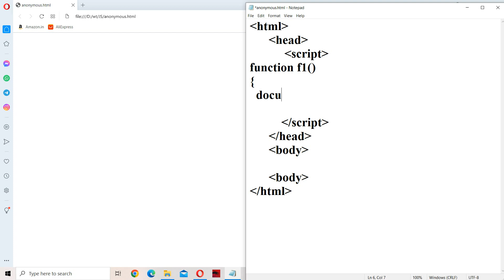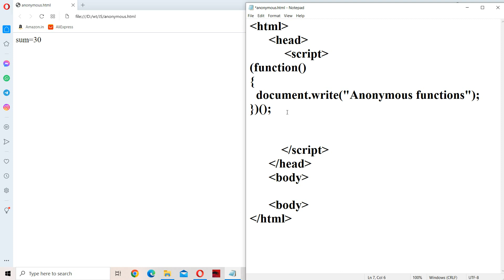Anonymous functions in JavaScript || JavaScript Tutorial for Beginners